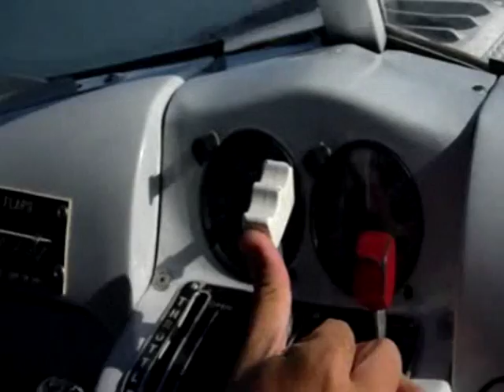Cairns seaplanes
Flying in the tropics of Australia